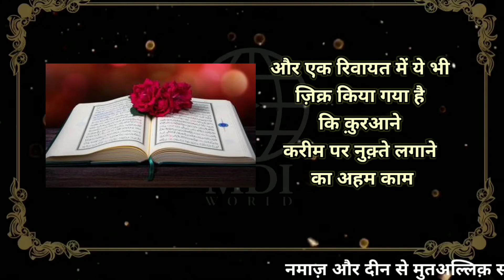Anmol Khazana EP - 25 | Mdi World | Namaz ka tarika